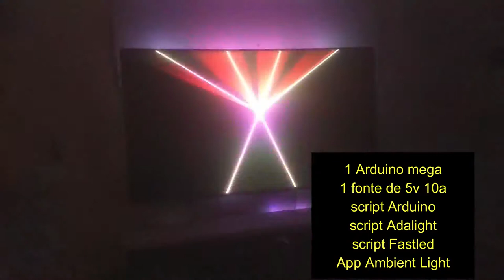Outra demonstração de um projeto ambilight na Philco Android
Material usado:

Fita led ws2812 de 60 e 30 leds por metro
Arduino Mega
Fonte de alimentação de 5v com 10 amperes
Script Adalight
Software Arduino
Script Fastled
Aplicativo Ambient Light
Caso USB
TV Philco com Android TV modelo ptv55q20agbls